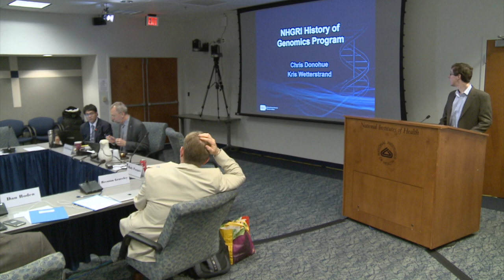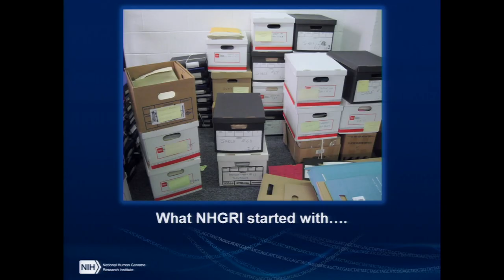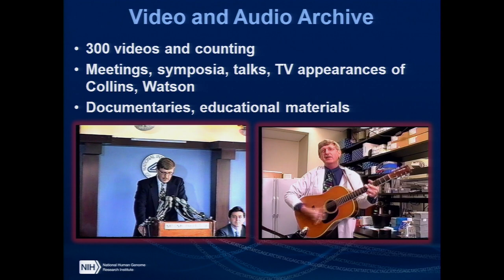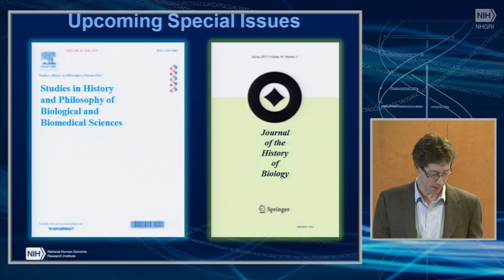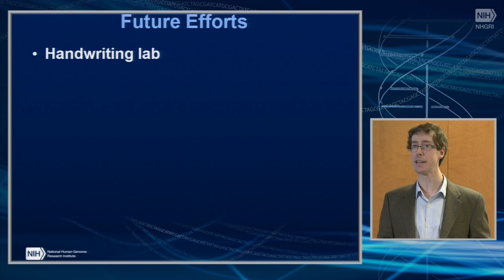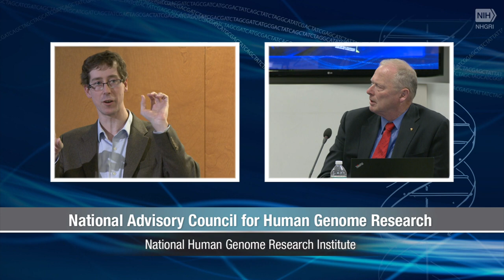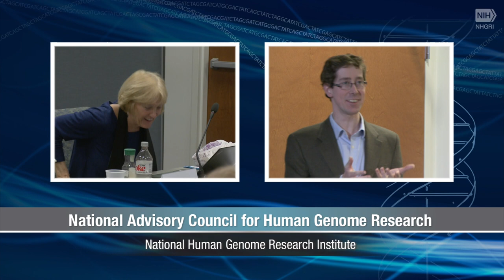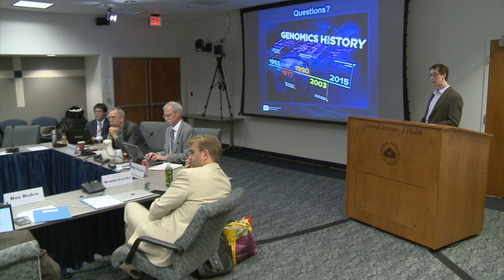Presentation: NHGRI History of Genomics Program - Christopher Donohue